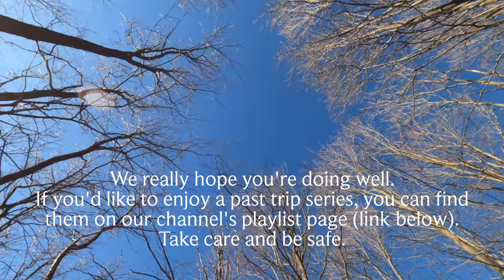I Built Something In Our Basement - DIY Canoe Paddling Erg! (4K)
I Built Something In Our Basement - DIY Canoe Paddling Erg! (4K) Come along and enjoy watching me put it together, along with measurements for how to built one yourself!

If you'd like to enjoy watching one of our past trips, you can find them all here on our channel's playlist

You can enjoy almost all our trips in up to 4K in Google's Chrome browser.

Music,

“Far” by: The Hunts (licensed).

Social links,